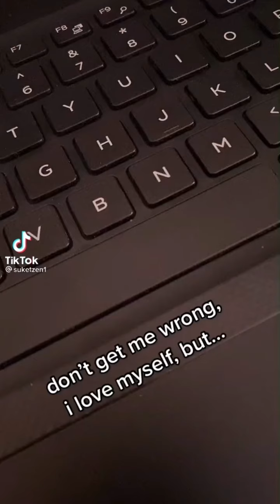NCT TIKTOK COMPILATIONS i saved on my gallery Part 3 | tiktok kpop edits compilation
neocracktea 💚

Hello, if you like this video and if you want this kind of video, don't forget to subscribe to this channel and click the bell button that will give you update for more videos to come.  🥺❤️